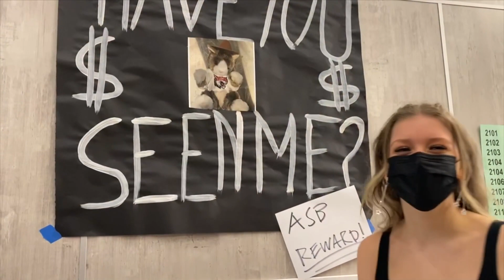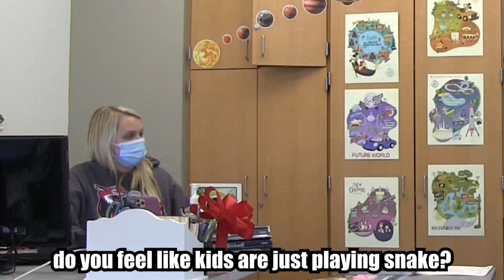Wildcat TV 05/19